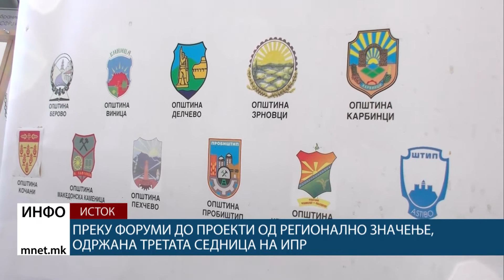Преку форуми до разгледување на проекти од регионално значење, одржана третата седница на ИПР